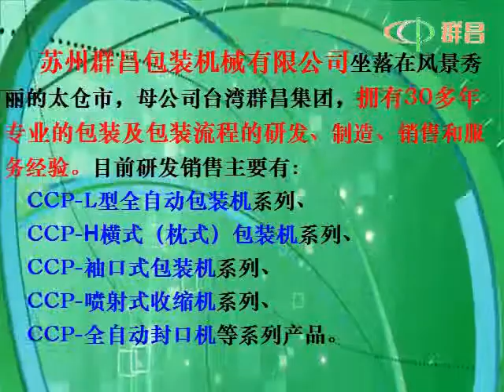Hardware appliances packaging machine